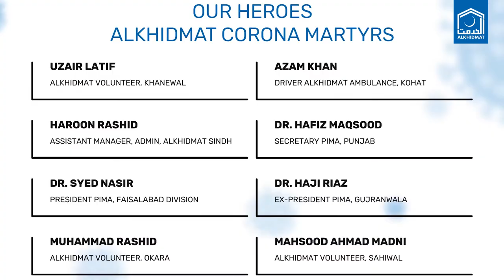صدر الخدمت فاؤنڈیشن پاکستان محمد عبد الشکور کا 2021 کے آغاز پر خصوصی پیغام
2020 آزمائش کے اندھیروں اور خدمات کی روشنی کا سال۔آئیے دُعا کریں کہ اللہ تعالٰی 2021 کو آسانیوں اور کورونا سے نجات کا سال بنا دے۔الخدمت آنے والے سال ، آفات میں خدمات کے ساتھ ساتھ، نوجوان مرد و زن کو اخلاق و کردار کے ساتھ  ہنر سکھانے کے نئے پروگرام بھی شروع کرے گی۔ان شاءاللّٰہ